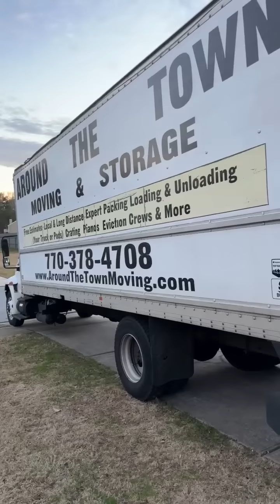Flawless gets kicked out her house & Phillip shows up!